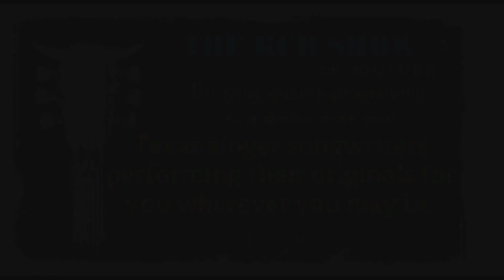Show 33. Philip Gibbs - Texas singer songwriter on THE RCD SHOW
Philip Gibbs performs three originals today and chats with us about his music and roots. Philip is a new guest to the show and we are proud to have him in THE RCD family. I spotted Philip in a room full of singer songwriters and he stood out like a sore thumb! His talent on the guitar is only surpassed by his smooth voice and song writing ability. I knew after a few seconds of hearing him I had to get him on the show, Philip plays everywhere and makes his living with his music, he is living the dream, You just must watch this video! Remember the name Philip Gibbs he is going places, big places.If you like Philip's music - and I know you will, please share and like! Philip has several CDs - both fantastic!